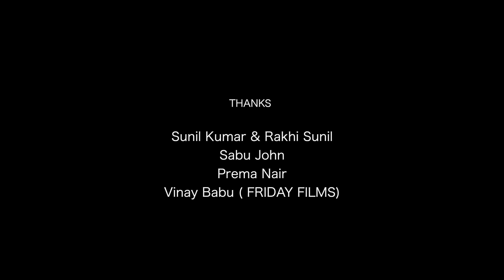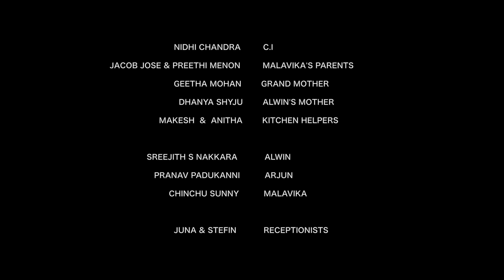A Revival || Malayalam Short Film || Bipin Menon